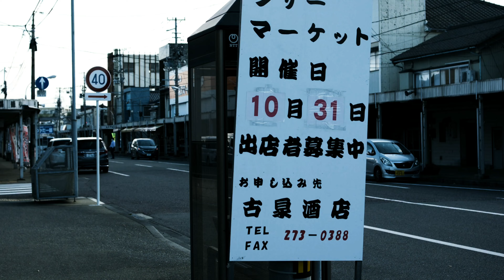URBAN STREET LANDSCAPE PHOTOGRAPHY / CANON EOS M6 Mark II